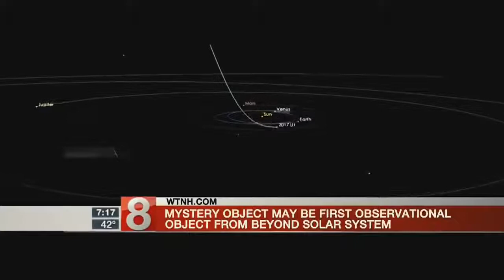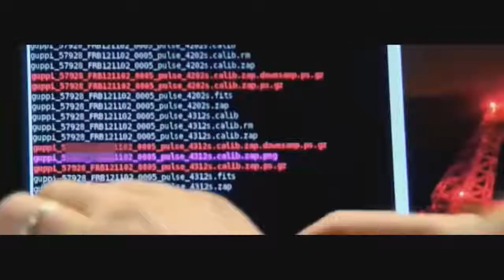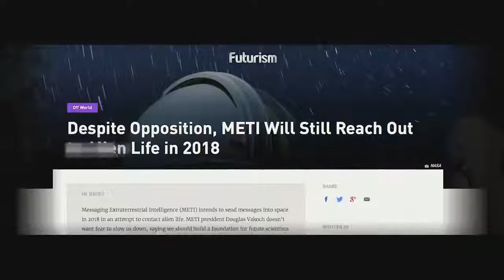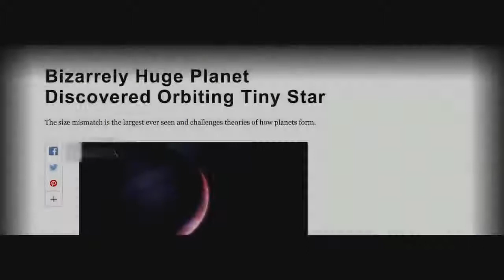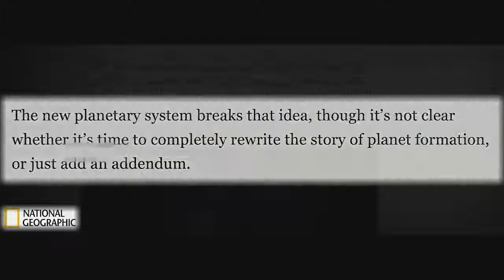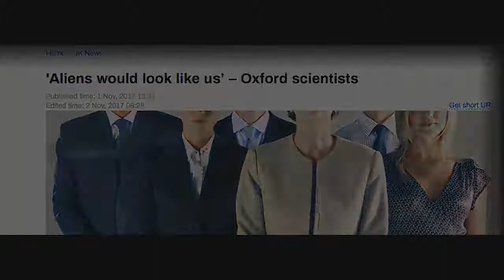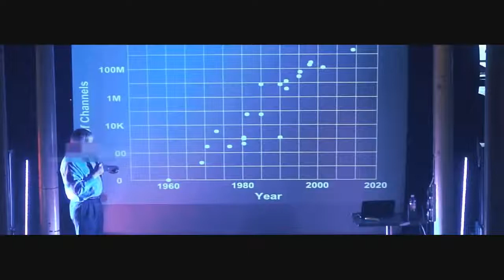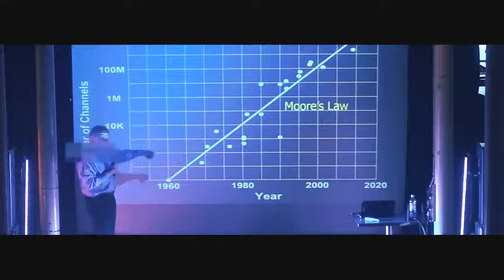Something Big is going to Happen in 2018 - Anonymous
anonymous aliens message alert strange events world news current events 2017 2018 prophetic events alien life nasa ufo earth end times